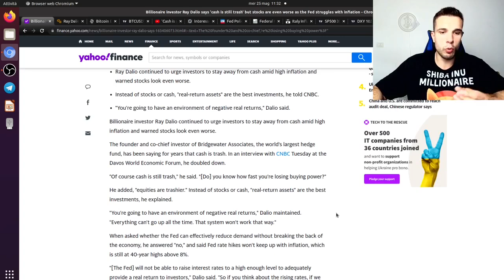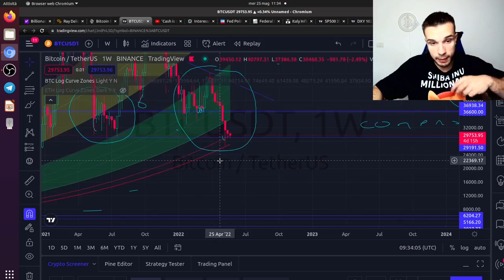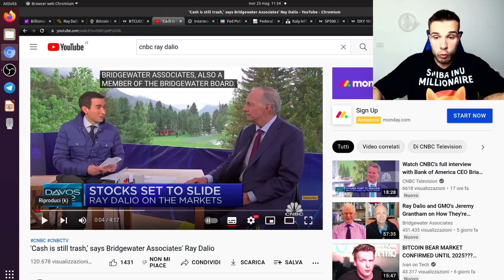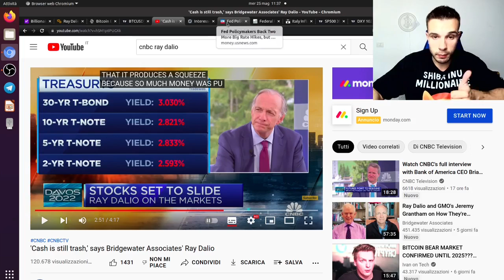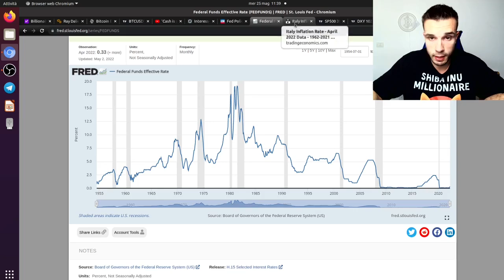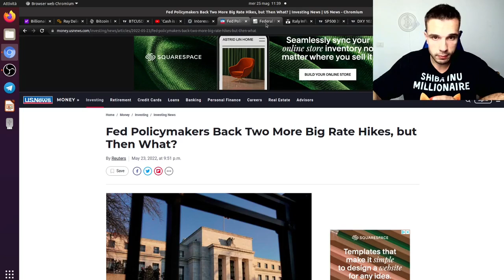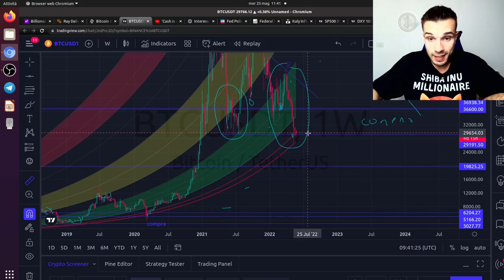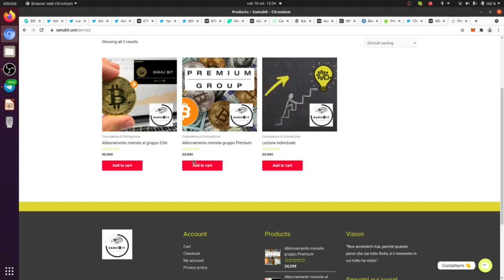BITCOIN: RAY DALIO LO PARAGONA ALL' ORO DIGITALE! CASH IS TRASH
👉 LINK YOUNG PLATFORM APPROFONDITI:
💰 Young Platform (10€ Welcome Bonus + 15€ invita 3 amici):

Crypto Social